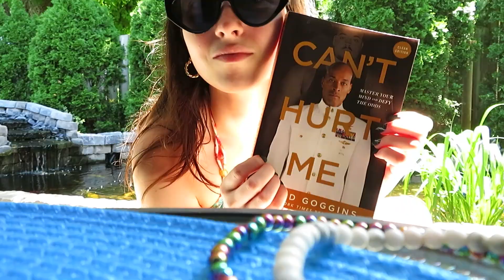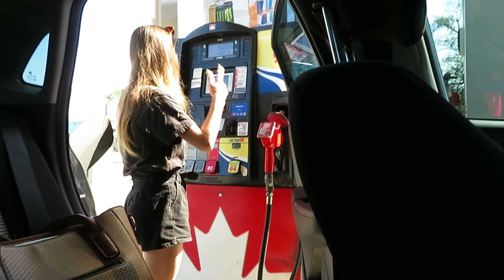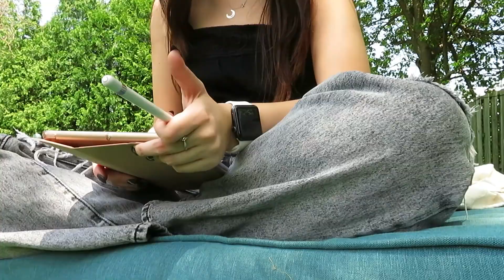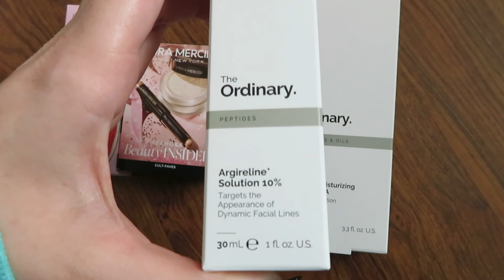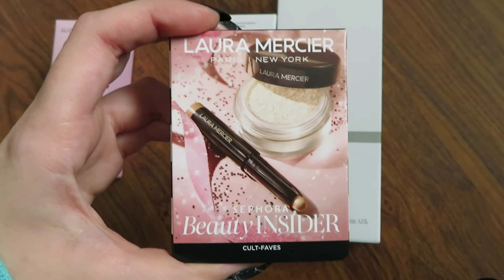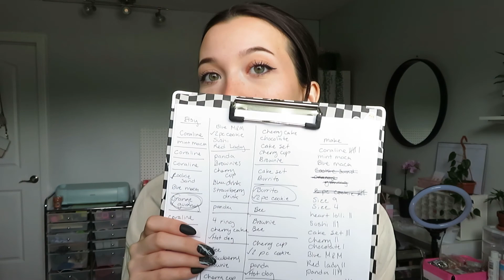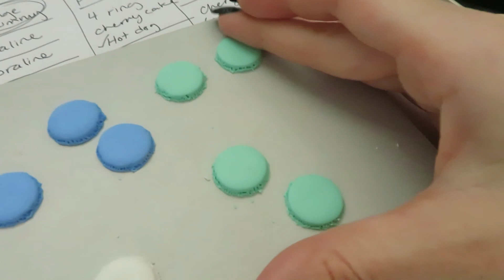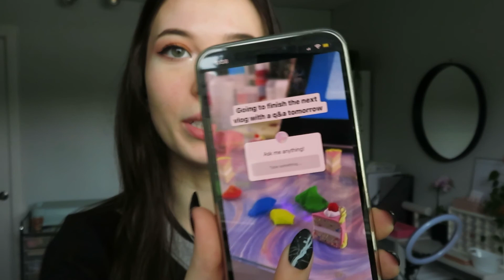Is my business my full time job? Studio Vlog #4// Q&A, Orders, thunder storms, and chilling outside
checkout my shop!